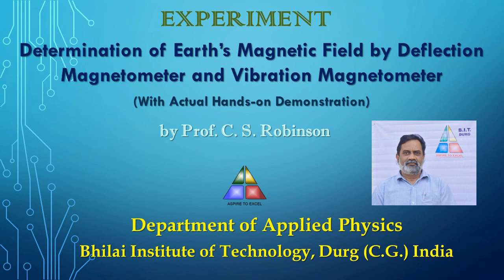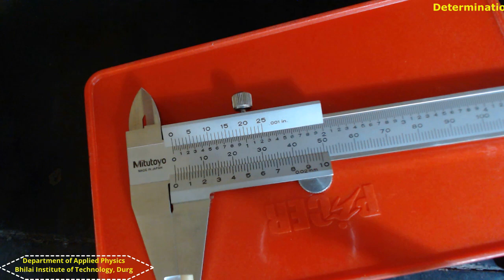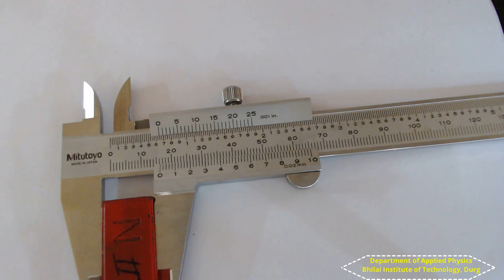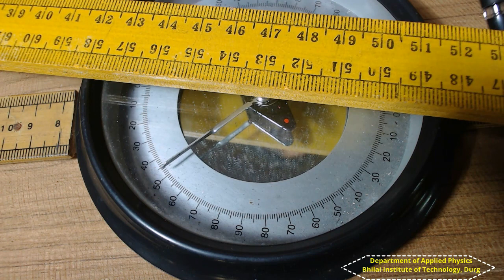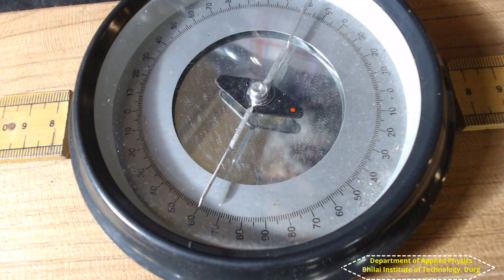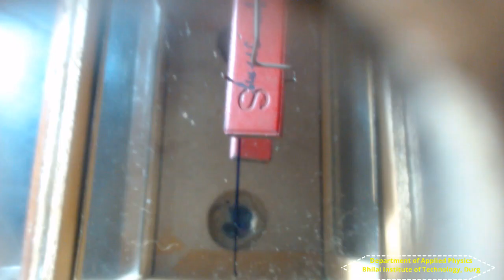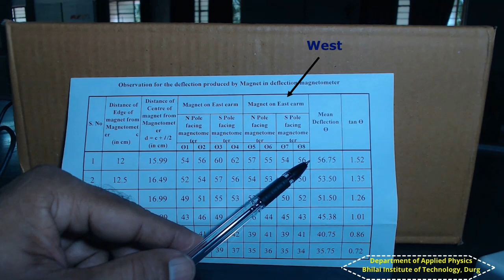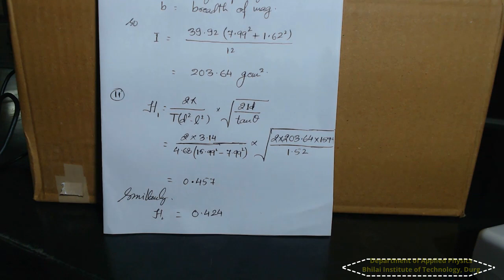Determination of Earth’s Magnetic Field by Deflection Magnetometer and Vibration Magnetometer